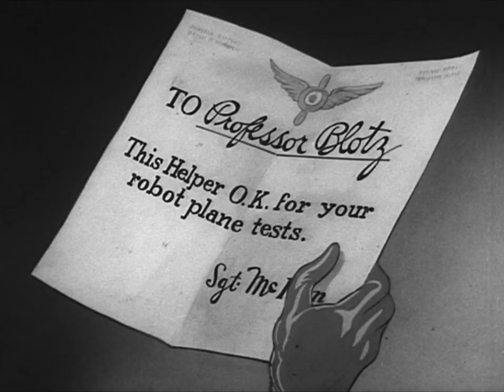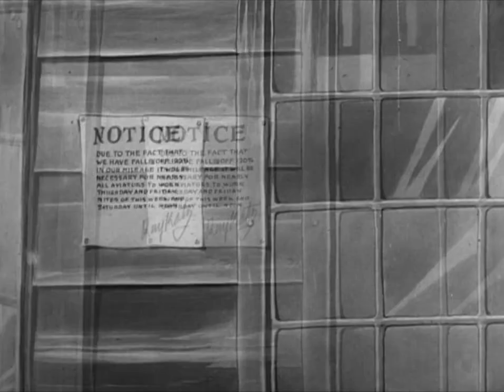Un avion obéissant (1936, vieux doublage)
Avec les voix de :
Marc François : Porky Pig